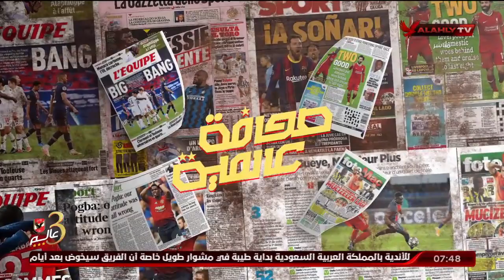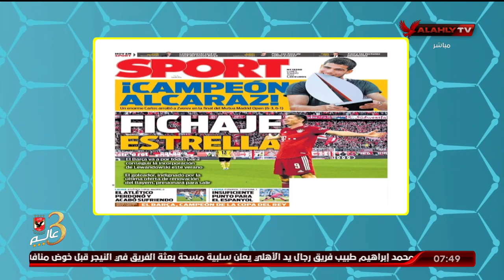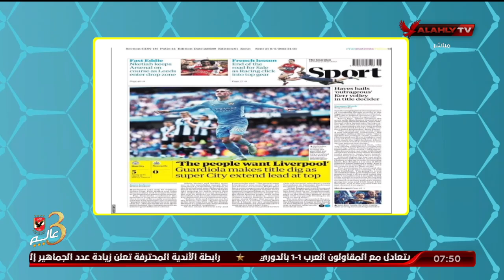الحلقة الكاملة | المحترف مع هاني رمزي | 9-5-2022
ضيف الحلقة
أحمد مجدي ـ الناقد الرياضي